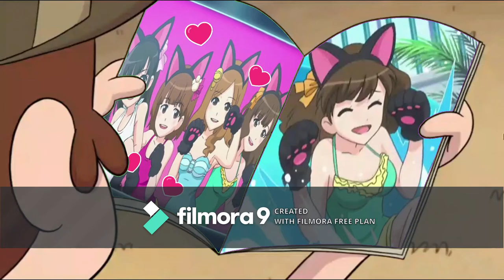Gravity Falls - Mabel Spills The Beans And Mabel's New Boyfriend